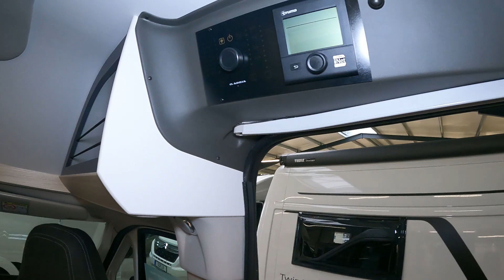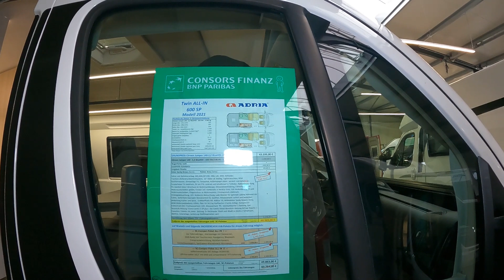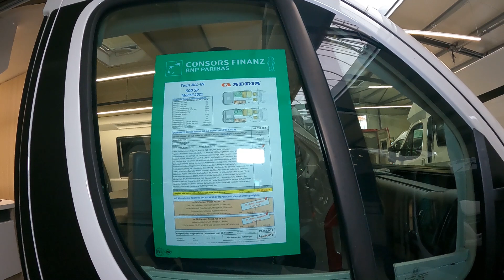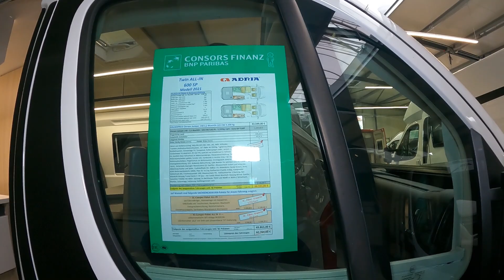Adria Twin 600 SP All IN 2021 | Alles drin im Kastenwagen und stimmt der Preis? | Roomtour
Heute zeige ich euch den Adria Twin 600 SP All IN in der Kastenwagenhalle von SachsenCaravan in Döbeln.

▬ Unser Equipment ▬▬▬▬▬▬▬▬▬▬▬▬▬

🛒 Kamera Sony Alpha 6600*:

🛒 Sigma 16mm F1,4 DC DN Contemporary Objektiv 16 mm*:

🛒 Sony SEL-1670Z Zeiss Zoom-Objektiv 16-70 mm*:

🛒 Sony SEL-55210 Tele-Zoom-Objektiv 55-210 mm*:

🛒 Apple iPhone 12 Pro Max*:

🛒 DJI Osmo Mobile 3 Prime Combo*:

🛒 GoPro HERO9 Black*:

🛒 GoPro HERO8 Black*:

🛒 DJI Pocket 2 Creator Combo*:

🛒 Saramonic Blink500 B4*:

🛒 RØDE Wireless Go Compact Mikrofonsystem*:

🛒 Insta360 ONE X2*:

🛒 DJI Mavic Air 2 Fly More Combo*:

▬ Über uns ▬▬▬▬▬▬▬▬▬▬▬▬▬▬▬

Oder Ihr unterstützt uns durch einen Einkauf bei Amazon*:

▬ Kennzeichnung ▬▬▬▬▬▬▬▬▬▬▬▬